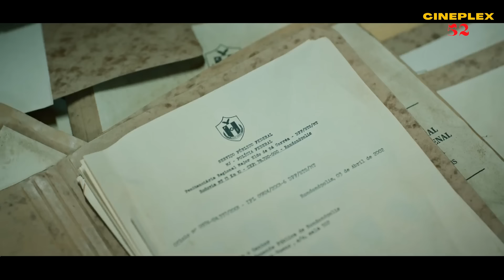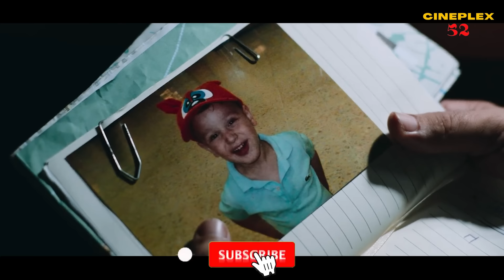ডাকাত-পুলিশের নতুন সিরিজ Part-02 | Criminal Code Explained in Bangla | Heist | Action | Cineplex52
Criminal Code is a action series of 2023. After a robbery of epic proportions at the premises of a private security firm in Paraguay, federal agents from the Foz do Iguaçu bureau launch a complex investigation. Following the trail of the DNA samples they collect, they discover a trace that connects the robbery in the neighboring country brazil with other recent crimes, unveiling an even larger plan involving criminal elements from both countries.